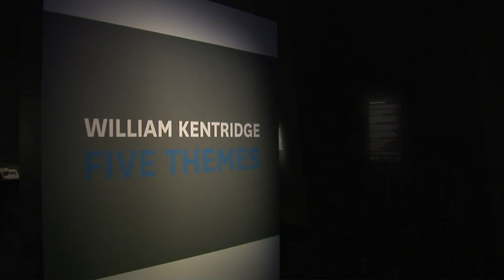Mark Rosenthal in conversation with William Kentridge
Mark Rosenthal, curator of the 'William Kentridge: Five Themes' exhibition, joins world renowned artist and filmmaker William Kentridge in conversation days before the official opening of the exhibition. Kentridge talks about becoming an artist in the apartheid era of South Africa, how he developed his art practice and the importance of the studio as a place for safe stupidity.

This is a rare opportunity to hear one of the world's most renowned moving image artists discuss his remarkable work.